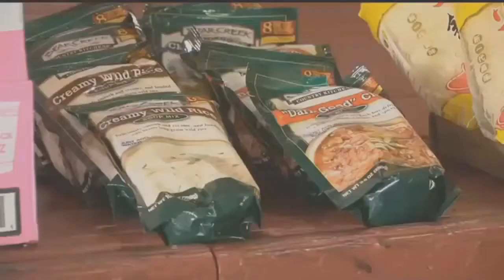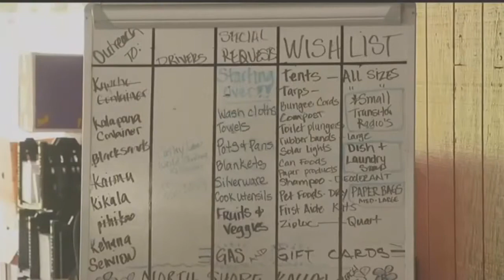Hawaii Volcano Eruption: Meet the 'Bodacious Women' who have come together to help lava evacuees